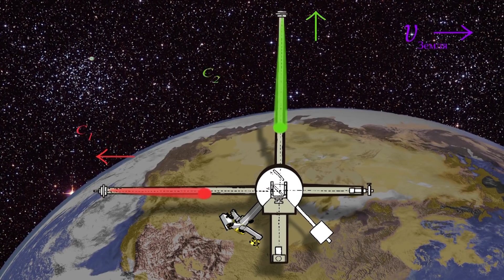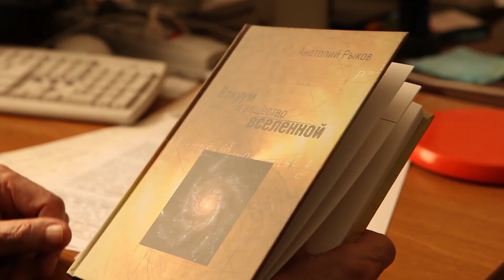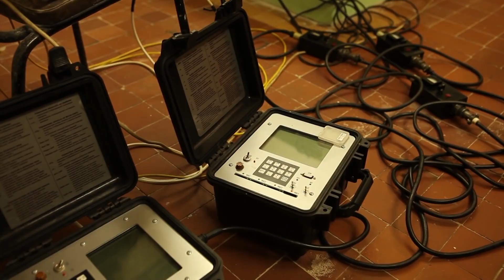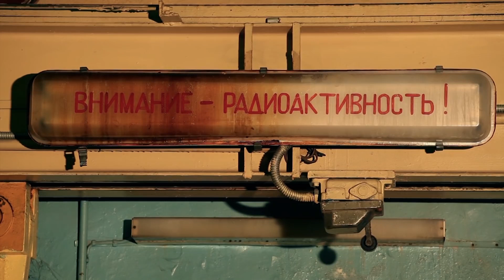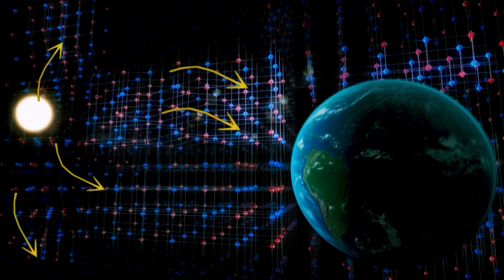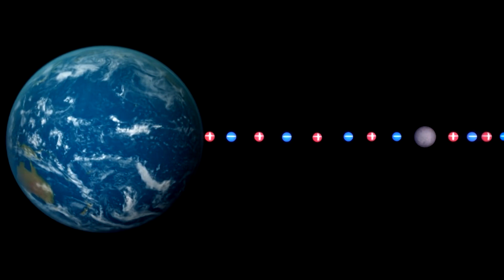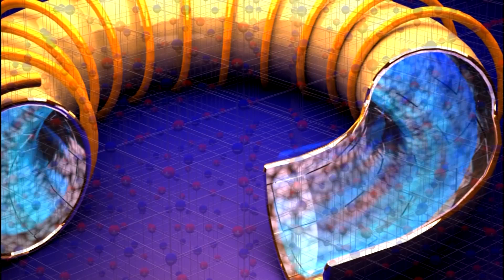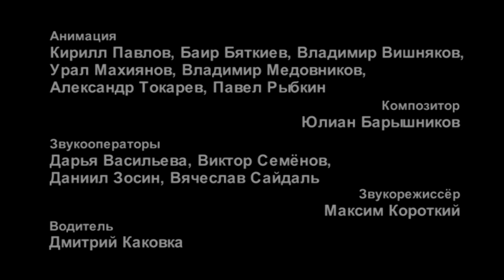Структура вакуума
В фильме рассуждается что такое за материя - вакуум и возможна ли абсолютная пустота вообще.
Рассматривается опыт Майкельсона, толкование которого верно отменило массовый эфир. Рассматривается теория безмассового эфира, который не противоречит опыту Майкельсона и объясняет причину некоторых физических явлений (волны де Бройля, равнозначность зарядов протона и позитрона, рождение пар, гравитация, инерция и т.д.).